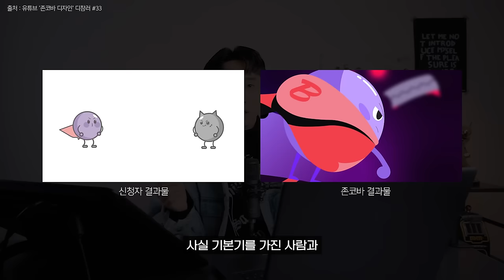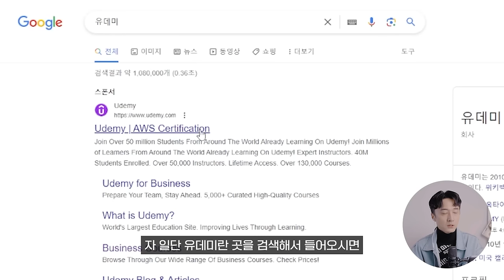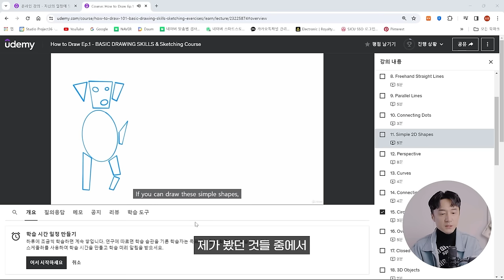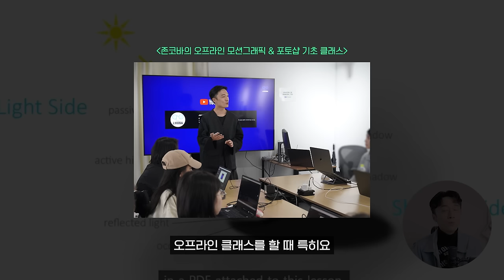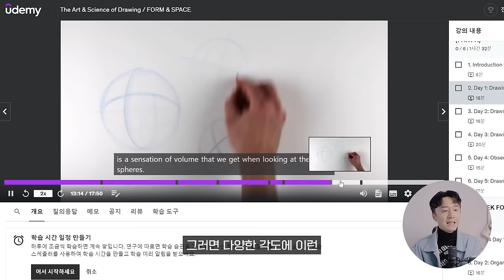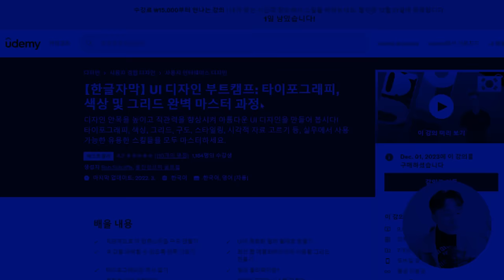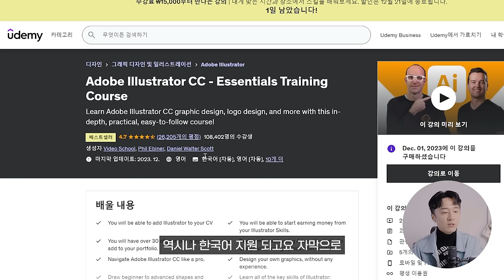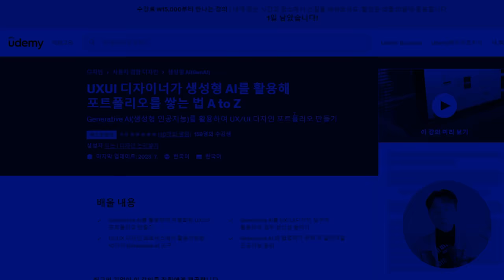모든 모션그래픽, 영상제작에 필수인 ‘드로잉’ 하는 법 // 유데미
💡How to Draw Ep.1 - BASIC DRAWING SKILLS & Sketching Course

💡How To Draw BASICS for Kids and beginners!

💡【한글자막】 UI 디자인 부트캠프: 타이포그래피, 색상 및 그리드 완벽 마스터 과정

💡UXUI 디자이너가 생성형 AI를 활용해 포트폴리오를 쌓는 법 A to Z
↑위 링크를 통해서만 '기간한정 할인 혜택 적용!!!'
(1.1~1.10 동안 17,000원으로 제공)

00:00 인트로
02:48 🔥유데미 소개🔥
03:11 💡 추천 강의 1. How to Draw Ep.1
05:59 💡 추천 강의 2. The Art & Science of Drawing
08:52 💡 추천 강의 3. UI 디자인 부트캠프
10:42 💡 추천 강의 4. Adobe Illustrator CC
11:12 💡 추천 강의 5. How To Draw BASICS
12:33 💡 추천 강의 6. UXUI 디자이너가 생성형 AI를 활용
13:02 아웃트로